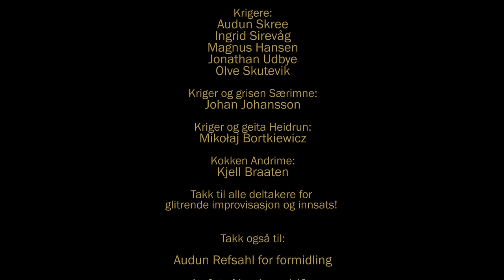Vibeke Koehler - Mjød og baconstreiken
Manus, regi og produksjon:
Vibeke Koehler

Film og tilrettelegging:
Kjell Braaten

Forteller og kriger:
Vibeke Koehler

Krigere:
Audun Skree
Ingrid Sirevåg
Magnus Hansen
Jonathan Udbye
Olve Skutevik

Kriger og grisen Særimne:
Johan Johansson

Kriger og geita Heidrun:
Mikołaj Bortkiewicz

Kokken Andrime:
Kjell Braaten

Takk til alle deltakere for
glitrende improvisasjon og innsats!

Takk også til:

Audun Refsahl for formidling

Lofotr Næringsdrift
ved Vegard Engen og Henrik Høie
for gode arbeidsforhold

Jonathan og Olve
som deltok fordi det var gøy,
og sørget for mer moro for alle

En spesiell takk til:

Kjell Braaten og
vikingmusikk.no
for en formidabel innsats
som nevrotisk kokk,
og dokumentasjon av forestillingen